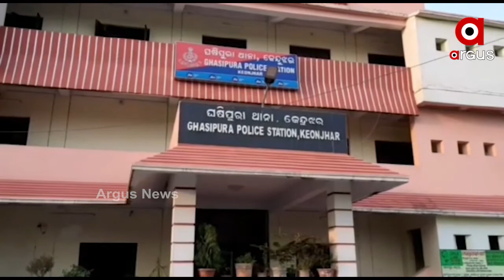ଆନନ୍ଦପୁର ଏନଏଚ 20 ବୀରଗୋବିନ୍ଦପୁର ନିକଟରେ ମର୍ମନ୍ତୁଦ ସଡ଼କ ଦୁର୍ଘଟଣା ।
କେନ୍ଦୁଝର ଜିଲ୍ଲା ଆନନ୍ଦପୁର ଏନଏଚ 20 ବୀରଗୋବିନ୍ଦପୁର ନିକଟରେ ମର୍ମନ୍ତୁଦ ସଡ଼କ ଦୁର୍ଘଟଣା । ଏକ ଟ୍ରକର ଡ୍ରାଇଭର ଓ ହେଲପର ଗାଡ଼ି ରଖି ଟ୍ରକର ଚକା ଖୋଲୁଥିବାବେଳେ ପଛରୁ ଧକ୍କା ଦେଲା ଆଉ ଏକ ଟ୍ରକ । ଦୁର୍ଘଟଣାରେ ଦୁଇ ଜଣଙ୍କ ମୃତ୍ୟୁ ହୋଇଛି ।